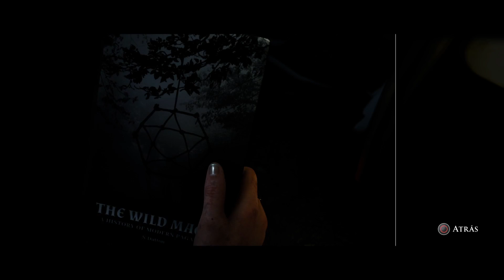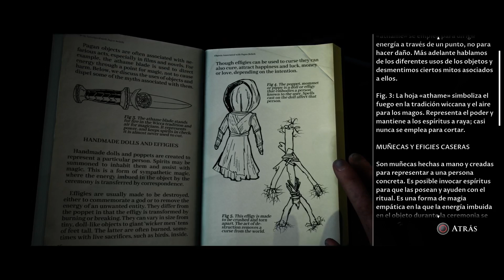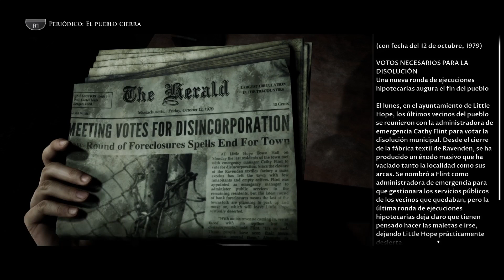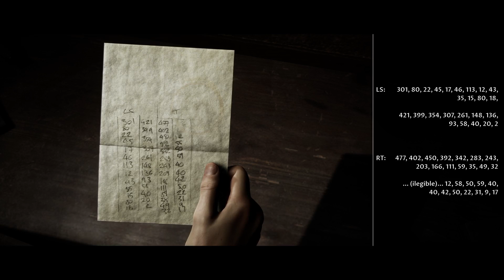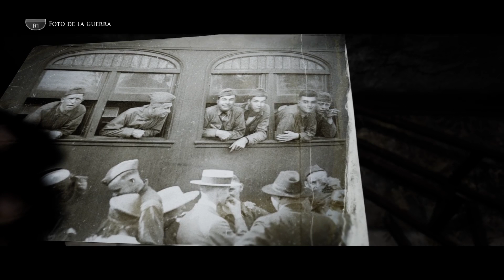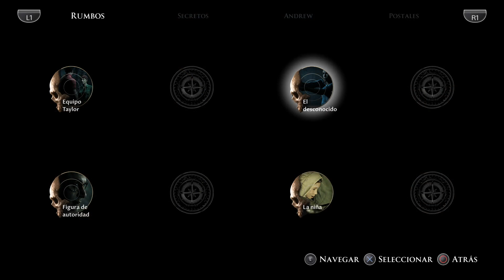The Dark Pictures Anthology LITTLE HOPE Acto 1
Primera vuelta al Little Hope...a ver cuantas nos lleva esta vez conseguir todos los finales!...un saludo -- Watch live